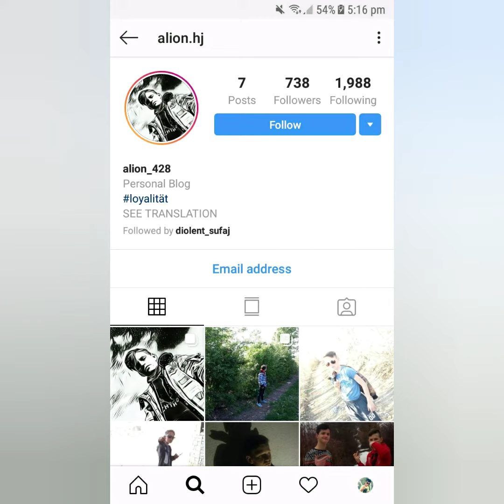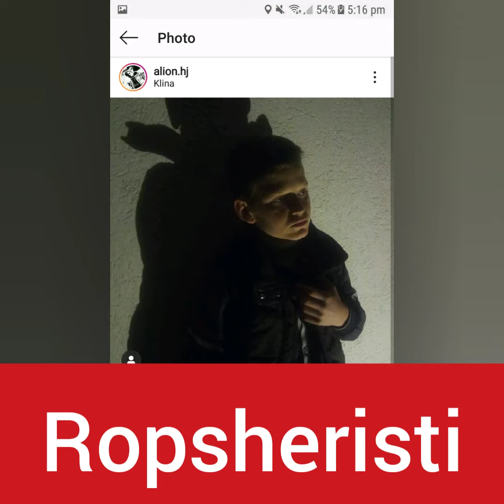Diss Albin Veselaj dhe Aljonit